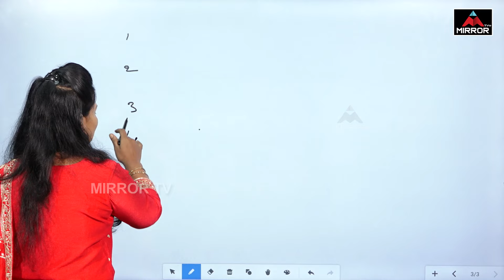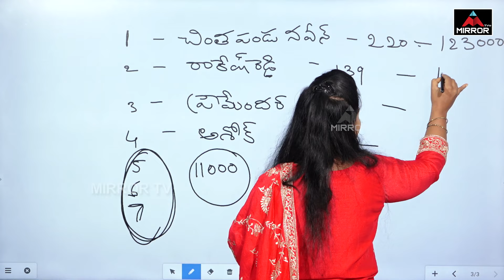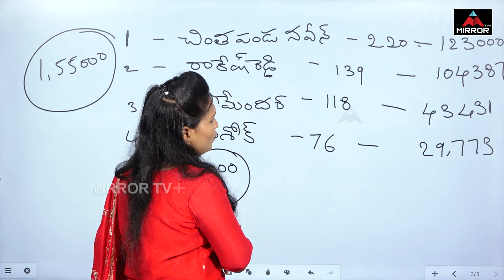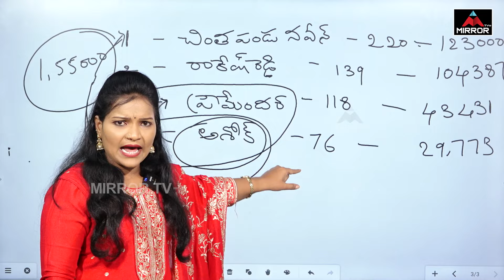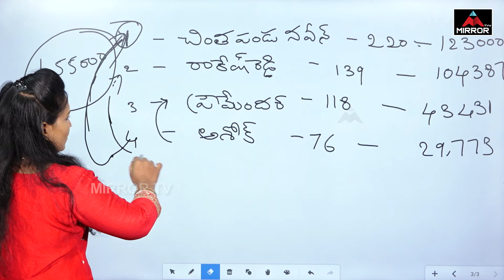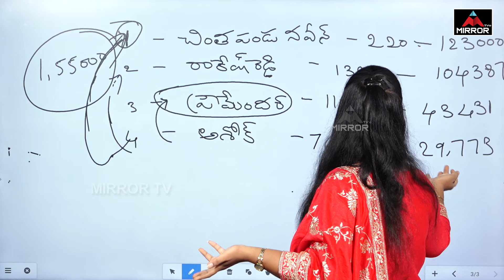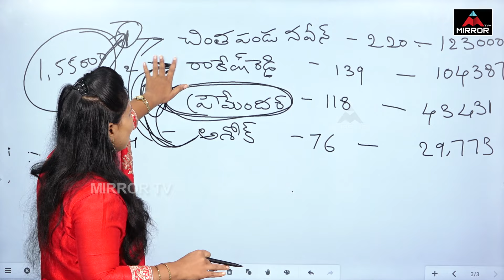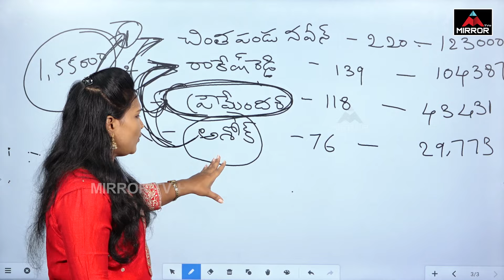MLC రేస్ లో 24 మంది ఎలిమినేట్ | Telangana MLC Elections 2024 | BRS VS CONGRESS | M TV Plus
MLC రేస్ లో 24 మంది ఎలిమినేట్  రెండవ ప్రాధాన్యం అతనికే ... !MLC రేస్ లో 24 మంది ఎలిమినేట్ | Telangana MLC Elections 2024 | BRS VS CONGRESS | M TV Plus